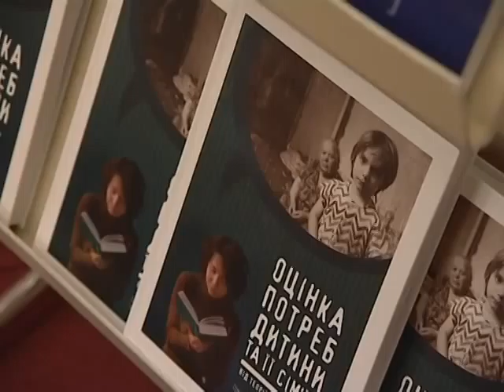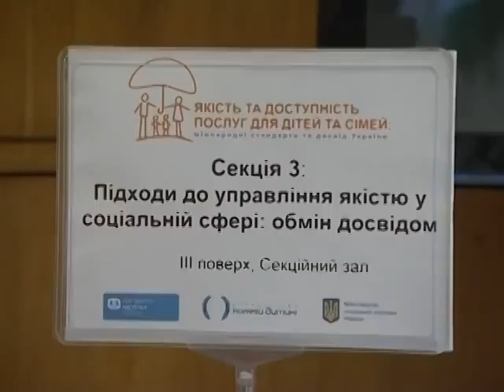Международная Конференция Качество и доступность услуг для детей и семей